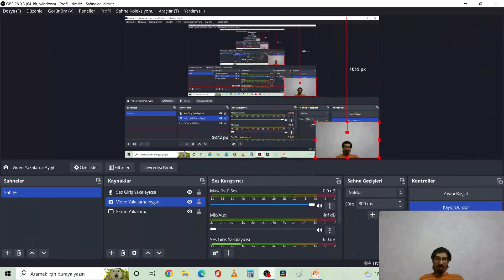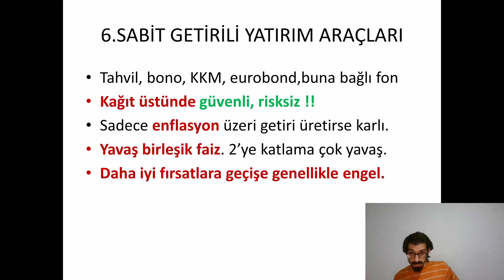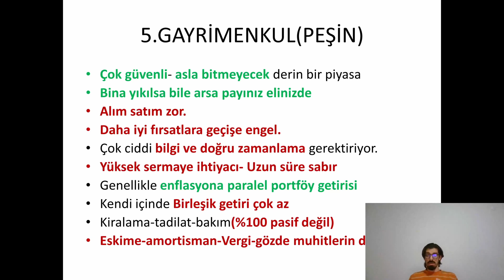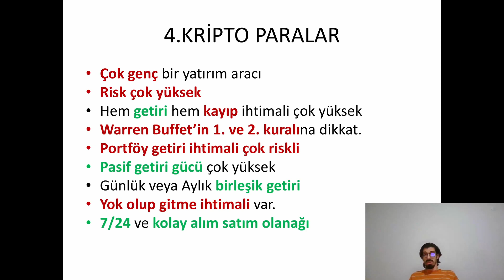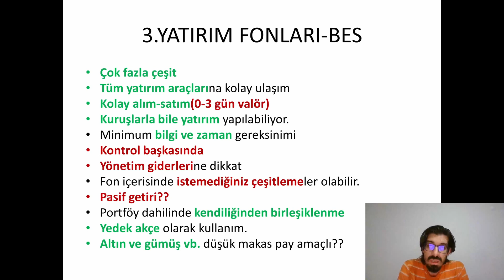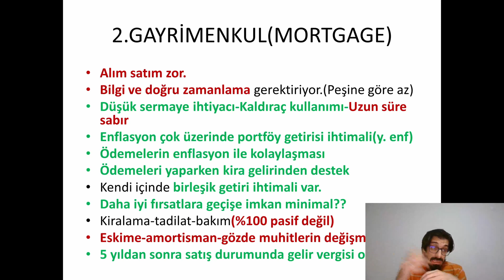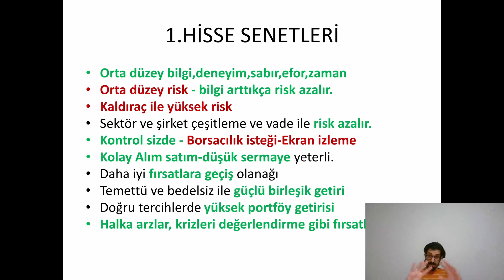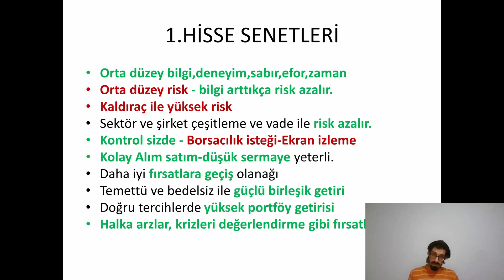Uyurken Nasıl Para Kazanılır | Pasif Gelir Yöntemleri | Pasif Gelir Üreten Yatırım Araçları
Uyurken para kazan nasıl yatırım yapılır pasif gelir yöntemleri para kazanma yöntemleri Gayrimenkul Kripto paralar tahvil bono kkm eurobond kredili konut arsa ev dükkan işyeri yatırım fonları BES bireysel emeklilik sistemi Hisse senetleri temettü portföy bedelsiz hisse borsa Warren Buffet uyurken para kazanmanın yolu